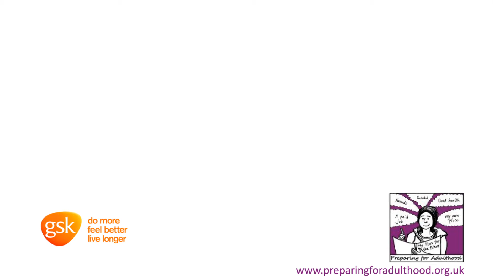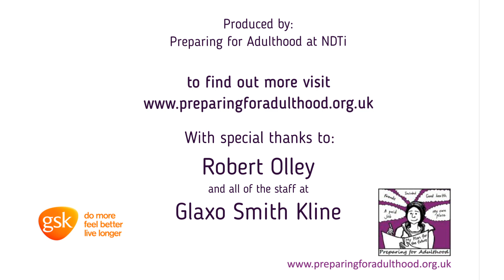Case Study: Robert's Journey at GSK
Case study of a supported internship and inclusive apprenticeship at GSK.